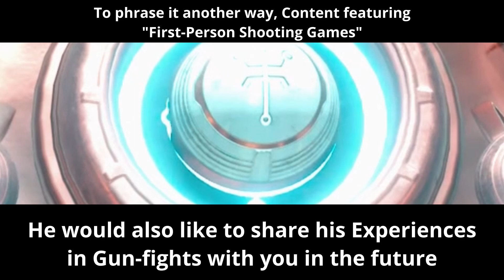[Doom Eternal] I Completed Nightmare... With Some Help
*Warning - This World Contains Scenes Of Explicit Violence And Gore*

After much perseverance, I have fulfilled my duty as the Doom Slayer, and completed the Nightmare Quest (That is, Nightmare Difficulty) in the World of Doom Eternal. While in the middle of my Quest, I became acquainted with someone who taught me Demon-slaying Techniques, and helped me overcome several Trials.

Who is this mysterious individual? What agenda does said individual have in lending me aid?